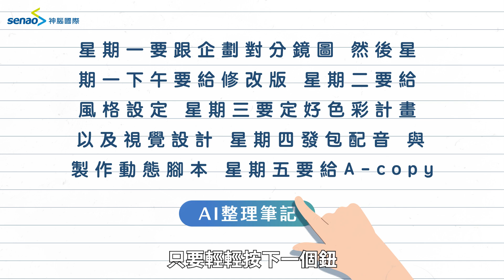【秒懂潮科技】手機智慧升級：AI 將帶來哪些驚喜？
去年最流行的話題之一就是 AI 啦～
AI 就像超聰明的個人小助理一樣可以幫你解決不少事情。
那你有想過手機有可能會有哪些 AI 功能嗎？
就讓 秒懂潮科技 和你一起想想看吧！

0:00 引言
0:13 AI 桌布
0:25 AI 編輯照片
0:34 AI 筆記整理
0:48 AI 即時翻譯
1:02 結語